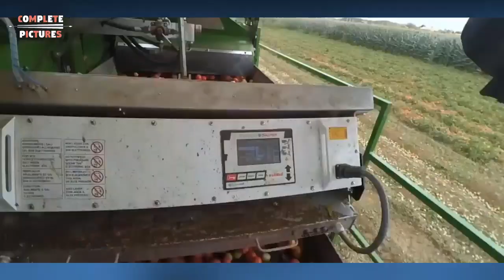How To Harvest Tomato? - Tomato Harvesting & Tomato Farming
Most cultivated tomatoes require around 75 days from transplanting to first harvest and can be harvested for several weeks before production declines. Ideal temperatures for tomato growth are 70-85 degrees F during the day and 65-70 degrees F at night.
Fruits are normally harvested early in the morning or evening. The fruits are harvested by twisting motion of hand to separate fruits from the stem. Harvested fruits should be kept only in basket or crates and keep it in shade.